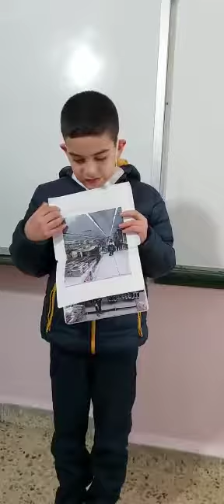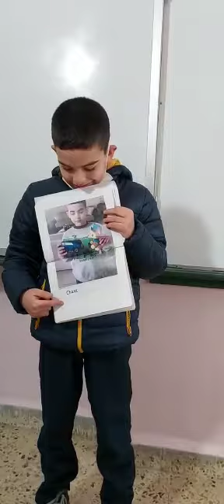Third Graders Speak about Shopping video8